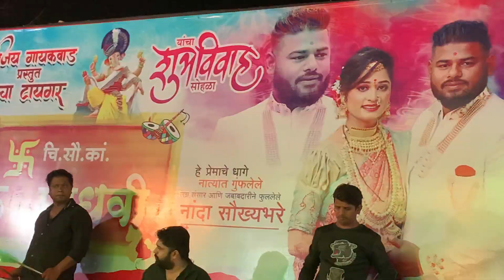Ekvira all song live orchestra ajay Gaikwad